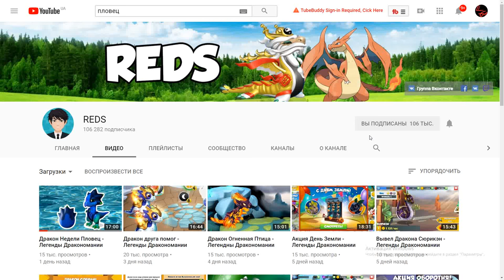Дракон Зеленый Легенды Дракономании прохождение